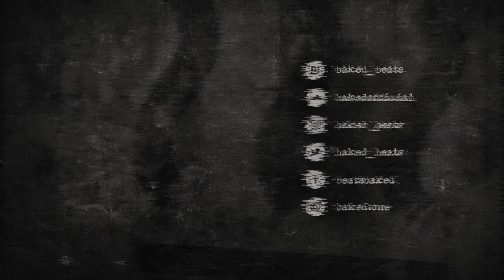[FREE] 21 Savage x Drake Type Beat - Dark Night | Free Type Beat 2019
21 Savage x Drake Type Beat - Dark Night (Prod. BAKED) | Dark Trap Beat | Instrumental 2019